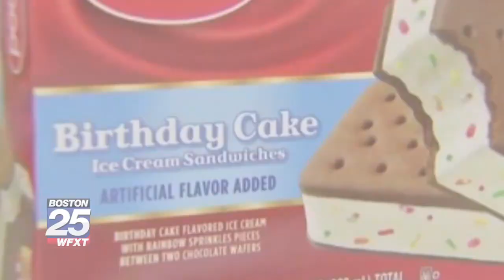Hood Ice Cream Sandwiches | Case Study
Hood, specifically their ice cream sandwich sector, sought out Zozimus Agency for market expansion through PR channels.